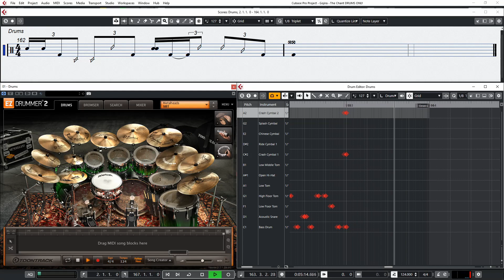Gojira The Chant DRUMS ONLY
Here are the drums for The Chant By Gojira.

MIDI available for purchase.

Tempo = 124bpm.

This is a re-creation of the drums and not pulled from the actual track.

Comment to request a song

Products Used:
Toontrack EZDrummer 2 ( Metalheads and Metal! EZX )
Steinberg Cubase Pro 10.5
Focusrite Scarlett 18i20 (2nd Gen)
2X Yamaha HS7 Active Studio Monitor